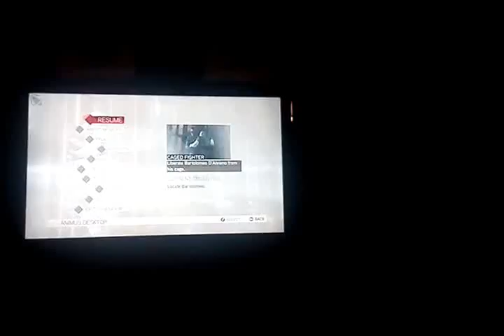Assassin's Creed 2 Gameplay - Bartolomeo and his mercenaries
Another testing video for using my widescreen tv as my pc monitor